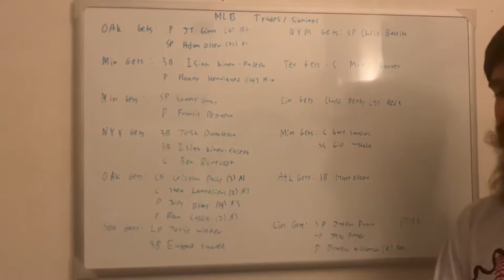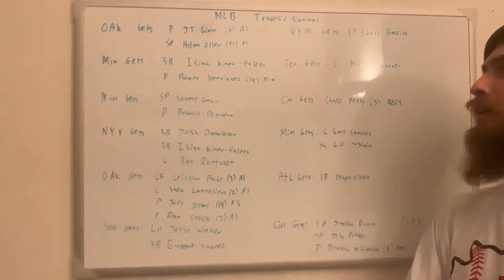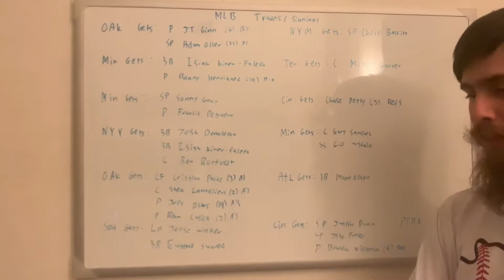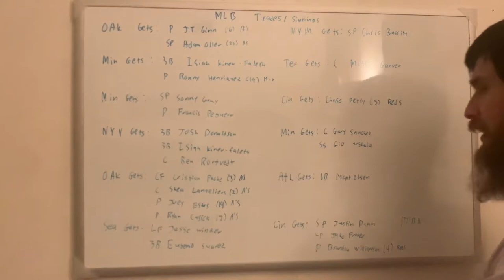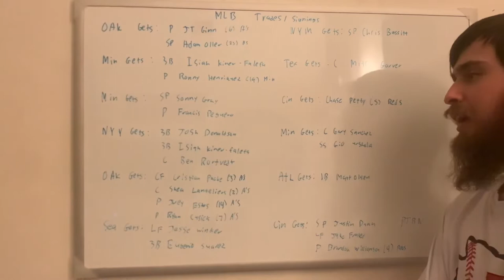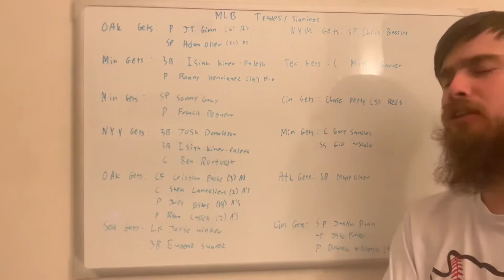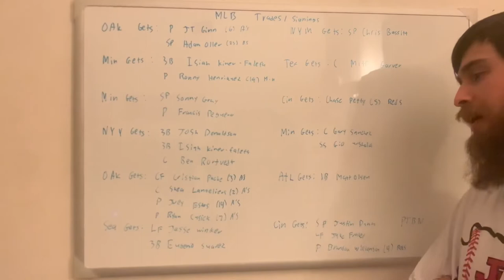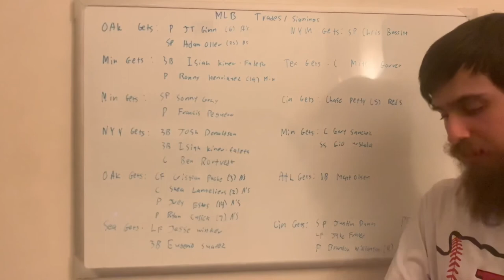MATT OLSON TRADED TO THE BRAVES + MORE BIG TRADES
Excuse half my face getting cut off, it sucks but it is what It is I’ll do better next time!